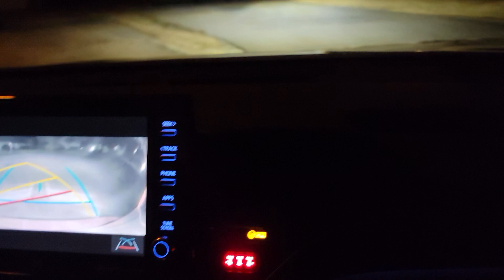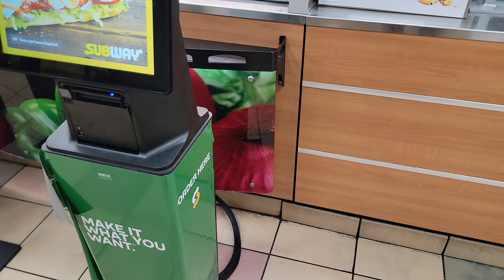Going to Subway in 2023 well sorta of... 🤣🤣🤣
Well, I went Subway earlier today to pick up a order of two Subway sandwiches turned out it was under my brothers name. 🤣🤣🤣